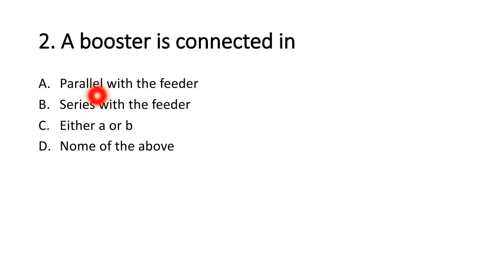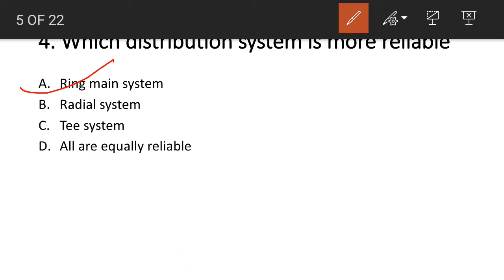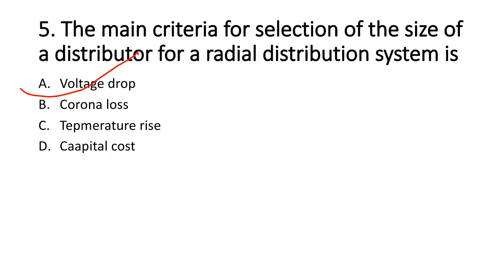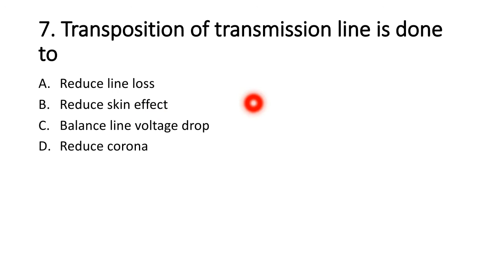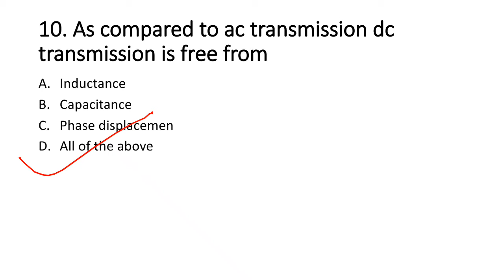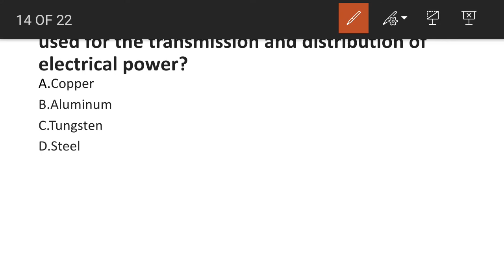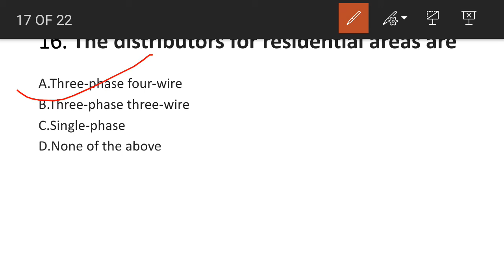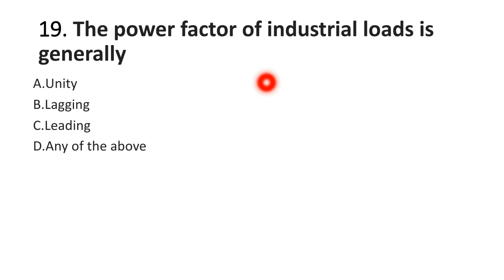Objective On Transmission & Distribution System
According To NEA syllabus , Collection of important multiple choice question for upcoming exam.